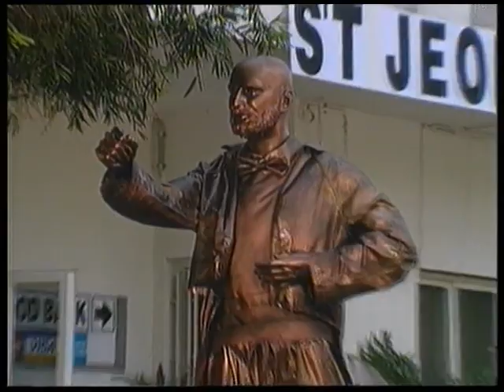"Scalpels of Desire" - Parody of a TV Hospital Series!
Written, Directed, Produced and Starring Julian Chagrin with Rolanda Chagrin, Limor Shapira, Linda Lovitch, Amy Greenbohm Kohn,
Dor Tzviegenbom, Tzvika Furman